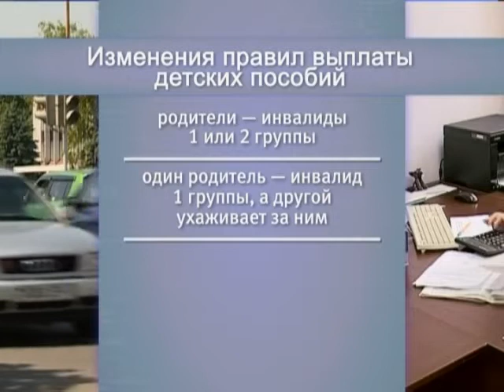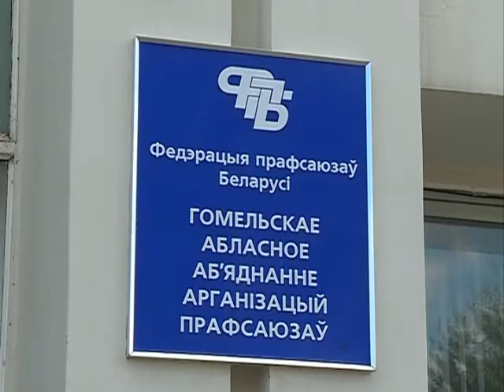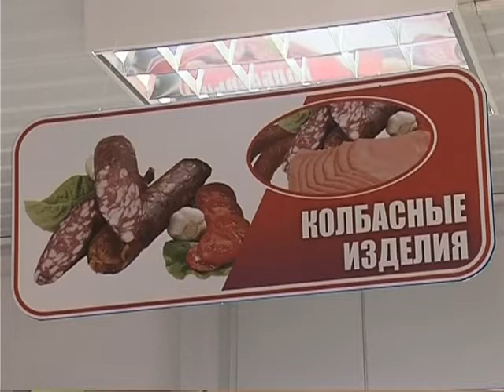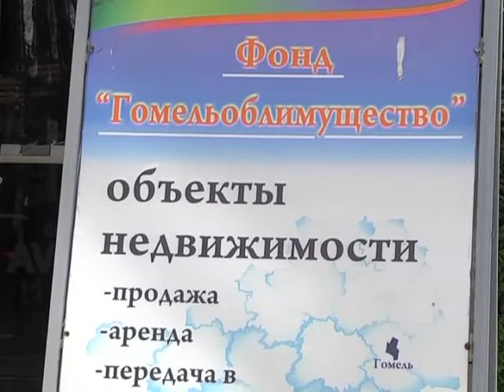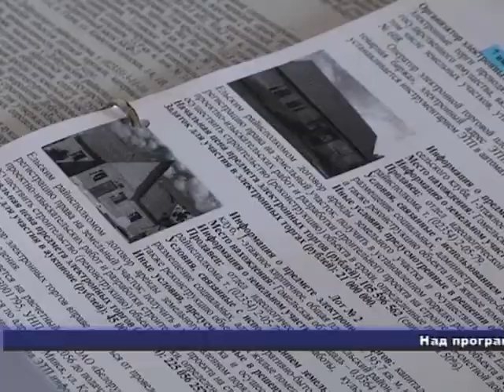Экономическое обозрение 23 06 2017